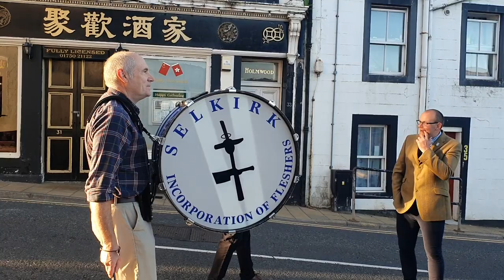The First Drum Selkirk Common Riding 2021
Although Selkirk Common Riding is not taking place in the usual way this year, the first drum was struck by John Nichol at 6am. Sing along if you know the words and remember Selkirk on this glorious Smiling Morn. Thanks to John NIchol, Adam Nicholl, Bryan Hoggan, Peter Forrest and Gary Guthrie.